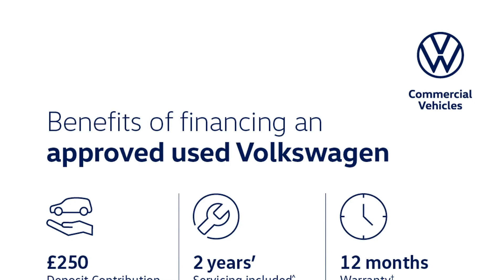Volkswagen Tiguan - R-Line Edition 2.0 TDI 150PS 7-Speed DSG 4Motion 5 Door - Citygate Volkswagen...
Volkswagen Tiguan - R-Line Edition 2.0 TDI 150PS 7-Speed DSG 4Motion 5 Door - Citygate Volkswagen Chalfont

Top Vehicle Features:
⭐ LED Headlamps with LED Separate Daytime Running Lights & Dynamic Cornering
⭐ Heated Leather Trimmed 3-Spoke Multi-Function Steering Wheel with Paddle Shift
⭐ 19" Alloy Wheels - Valencia

Interior:
✅ 8 speakers
✅ 4 x 20 Watt Output
✅ Premium Colour Multi-Function display
✅ Eco Function
✅ Carbon Grey Decorative Inserts in Dash & Door Panels
✅ Overhead Storage Compartment
✅ Winter Pack
✅ Greyson Cloth with Art Velours Microfleece

Exterior:
✅ Sports Suspension, Lowered - Approx 10mm
✅ R-Line Design Front & Rear Bumpers
✅ Body Coloured Roof Spoiler
✅ Progressive steering

Safety:
✅ Driver Assistance Package Plus for R-Line Edition
✅ Poor Weather Light & Cornering light
✅ Electrically Folding - Adjustable & Heated Door Mirrors with Dimming & Memory Function
✅ Pedestrian Monitoring
✅ Side Assist with Rear Traffic Alert

Technical:
✅ Standard Euro Emissions: EURO 6
✅ WLTP - CO2 (g/km) - Comb: 163
✅ WLTP - CO2 (g/km) - Comb - TEH: 168
✅ WLTP - CO2 (g/km) - Comb - TEL: 163
✅ Camshaft: DOHC
✅ Catalytic Convertor: Yes
✅ CC: 1968
✅ Cylinder Layout: IN-LINE
✅ Cylinders: 4
✅ Cylinders: 81.1
✅ Cylinders: 95.5
✅ Engine Code: DTSB
✅ Engine Layout: FRONT TRANSVERSE
✅ Fuel Delivery: COMMON RAIL
✅ Gears: 7 SPEED
✅ Number of Valves: 16
✅ Transmission: SEMI-AUTO
✅ EC Directive 1999/100/EC Applies: No
✅ WL...